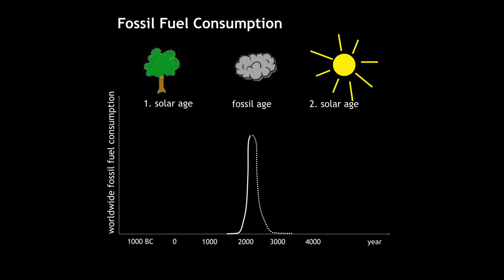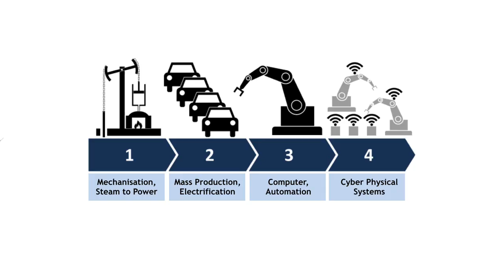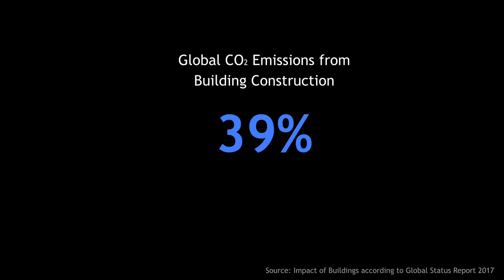How to build better buildings | Guido Wimmers | TEDxUNBC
The method of construction and design in North America has not changed much in the past 100 years. Guido examines the reasons why this needs to change, and argues for a new approach which can keep up with more demanding energy efficiency requirements. Dr. Guido Wimmers is an Associate Professor and Chair of the Master of Engineering in Integrated Wood Design program at the University of Northern British Columbia. He holds a Master Degree in Architectural Engineering and a PhD in Engineering Science from the University of Innsbruck. Guido is a Registered Architect in the EU and a Professional Engineer in British Columbia.

He was pivotal in the implementation of higher energy efficiency goals in Canadian design and construction practice.

Guido is one of the initiators of Canada’s first Passive House and Canada’s first application of cross-laminated timber and dowel-laminated timber. In 2010, Guido became the co-founder and managing director of the Canadian Passive House Institute, today’s Passive House Canada. This talk was given at a TEDx event using the TED conference format but independently organized by a local community.